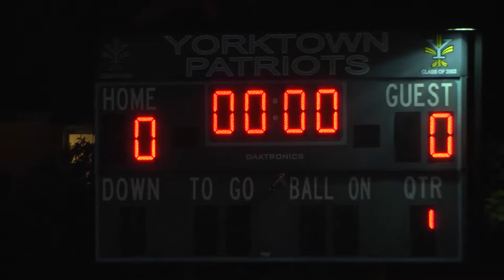Washington-Lee at Yorktown: Varsity Field Hockey 2014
Varsity field hockey as the Washington-Lee Generals take on their cross-county rival Yorktown Patriots at Greenbrier Stadium on October 1, 2014. Tech work by L.J. LaComa, Matthew Shea Sullivan, Aiden Lund; directed by Kim Phillip. Produced by Michael A. Shea through the facilities of Arlington Independent Media.